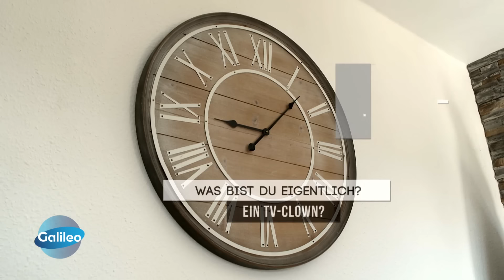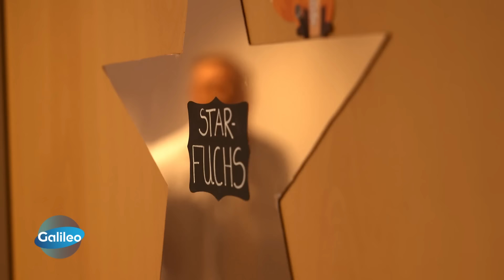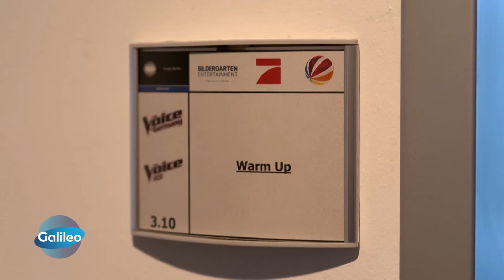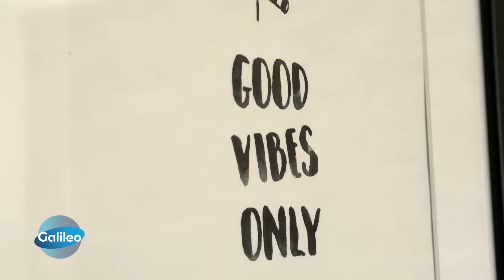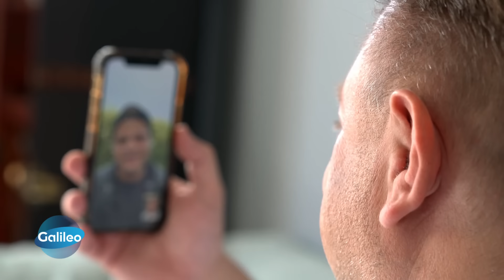Warm-Upper - Gute Laune & Stimmung auf Knopfdruck: So heizt man dem Publikum ein!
Christian ist Warm-Upper. Er heizt dem Publikum vor TV-Show so richtig ein. Aber was ist das Geheimnis seines Jobs und wie funktioniert gute Laune auf Knopfdruck. Uns erklärt er, was es braucht und welchem Star er schon die Show gestohlen hat.